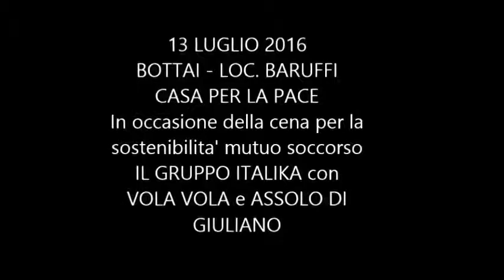29-07-2016 : CASA PER LA PACE - TAVARNUZZE -GLI ITALICA in CONCERTO con VOLA VOLA e assolo GIULIANO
29 luglio 2016 : CASA PER LA  PACE - TAVARNUZZE
In occasione della cena di condivisione e di solidarietà con i bambini del Saharawe e palestinesi , gli ITALICA LIVE si esibiscono in concerto con canti e musiche popolari.

CHANNEL2000 VIDEO & MUSIC - CANALE CON VIDEO DI CONCERTI CON CORALI, GRUPPI MUSICALI DI VARIO GENERE,  LABORATORI E PARCO D'AUTORE, NONCHE' VERSIONI KARAOKE SINCRONIZZATO DI PEZZI FAMOSI (VECCHI E NUOVI) E ANCHE VIDEO CON BASI CONTENENTI TESTI E ACCORDI SCORREVOLI DA UTILIZZARE PER SERATE DAL VIVO MOLTO UTILI PER ACCOMPAGNARE CON LA CHITARRA O TASTIERA.
SPARTITI MUSICALI. MANIFESTAZIONI E DIMOSTRAZIONI IN GENERE.